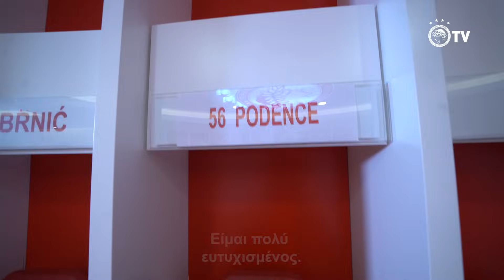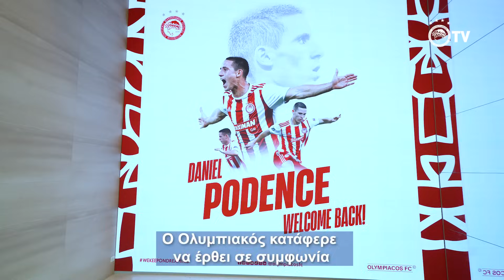Οι δηλώσεις του Ποντένσε στο Olympiacos TV! / Podence’s statements on Olympiacos TV!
Δείτε τις δηλώσεις του νέου μεταγραφικού αποκτήματος της ομάδας μας στην κάμερα του Olympiacos TV!​